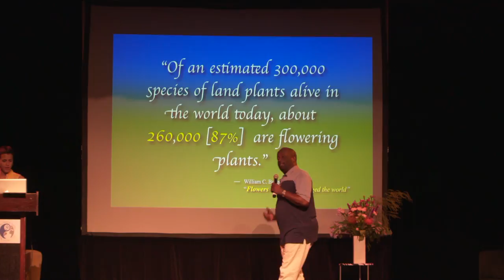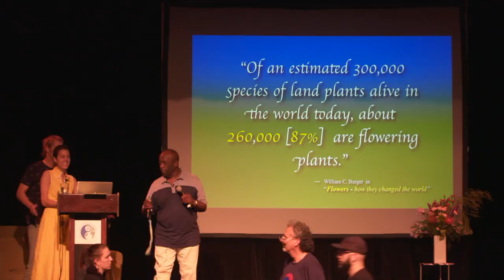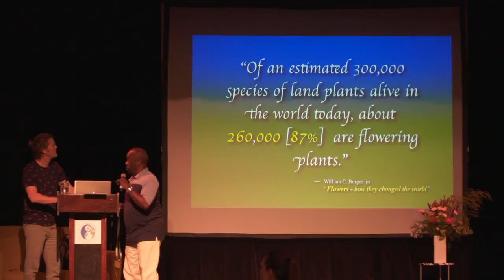True Health: Mind, Body & Spirit - Dr. Milton Mills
This video is about True Health: Mind, Body & Spirit - Dr. Milton Mills